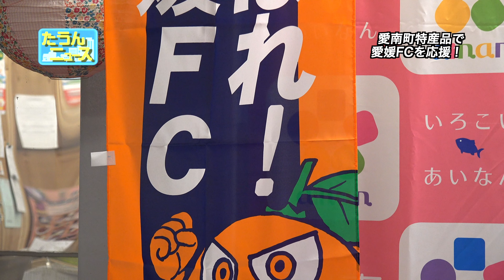【4K】たうんニュース2021年3月「愛南町が愛媛FCを愛南マダイで応援！」